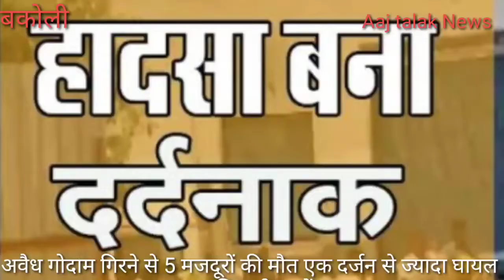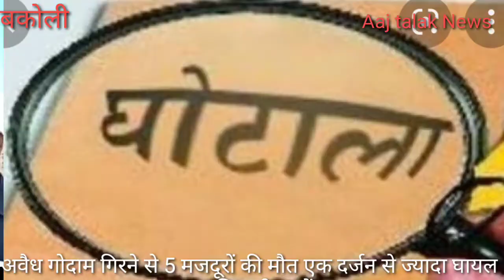Alipur बकोली में अवैध गोदाम दो अधिकारी सस्पेंड Aaj talak News